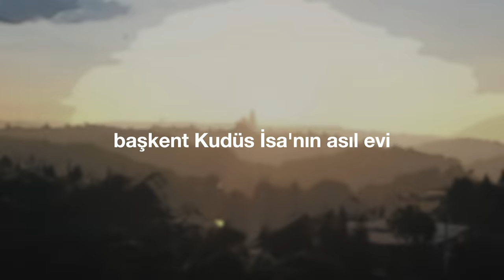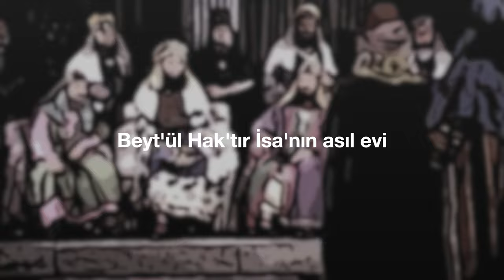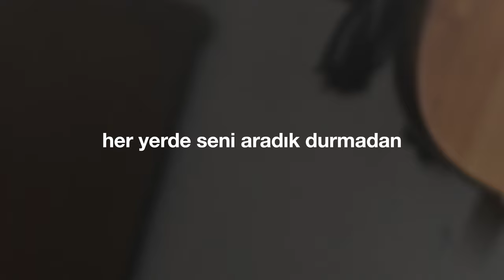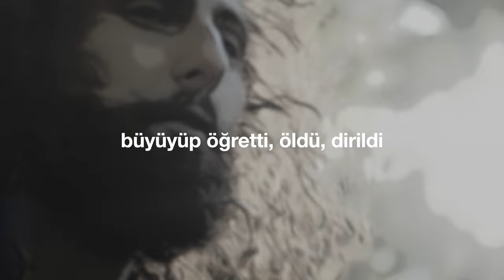"İsa’nın Asıl Evi" (Cem Kervan) Söz Videosu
"İsa’nın Asıl Evi"
Tekli Olarak Çıkış Tarihi: 22 Mayıs, 2024
Cem Kervan'ın "Yüreğin Coşa Gelecek" albümünde de yer alır.
Albümün Çıkış Tarihi: 26 Haziran, 2024

Sazlar: Serhat Doğan
Kaval: Veli Kenan Şimşek
Perküsyon: Haydar Demir
Erbane: Charles Vincent
Geri Vokaller: Meliha Bilgili, Gülseren Yılmaz

Sözler:

İsa’nın Asıl Evi

Pesah denen Kurban Bayramı bitti
Kudüs’teydi İsa’nın asıl evi
İsa’nın ailesi eve gitti
Başkent Kudüs İsa’nın asıl evi

Haberleri olmadan İsa kaldı
Sandılar ki İsa dönenlerleydi
Bütün gün kervanları ilerledi
Merkez mabet İsa’nın asıl evi

Onu aramaya bir başladılar
Bulamayınca Kudüs’e döndüler
Onu Mescid-i Aksâ’da buldular
Hakk’ın evi İsa’nın asıl evi

Şah İsa hocaları dinliyordu
Ara sıra soru da soruyordu
Akıllıca cevaplar veriyordu
Beyt’ül Hak’tır İsa’nın asıl evi

Dediler bizimle neden dönmedin
Sen yoktun bizi endişelendirdin
Her yerde seni aradık durmadan
Saray-ı Hak İsa’nın asıl evi

Dedi ki niçin beni aradınız?
Buradaydım ben bilmiyor muydunuz?
Hakk’ın yanındaydım bilmeliydiniz
Şah’ın evi İsa’nın asıl evi

KERVAN’ım Şah İsa takdir edildi
Büyüyüp öğretti öldü dirildi
Miraç etti Hak yanında oturdu
Semavi ev İsa’nın asıl evi